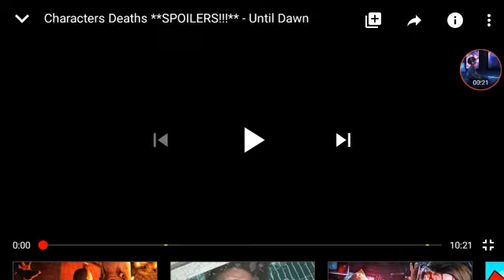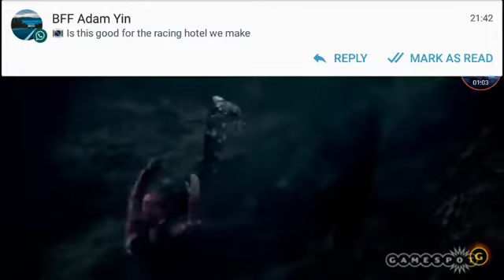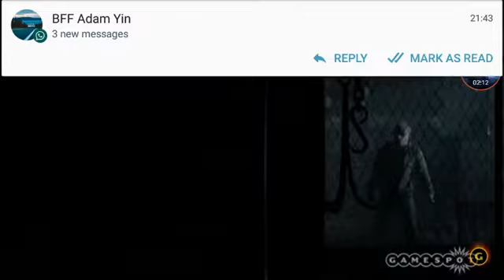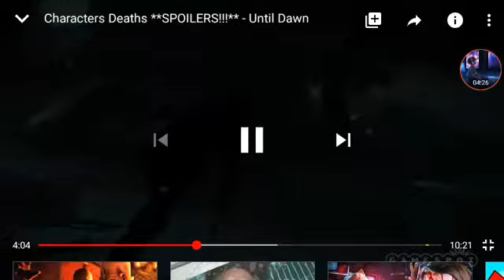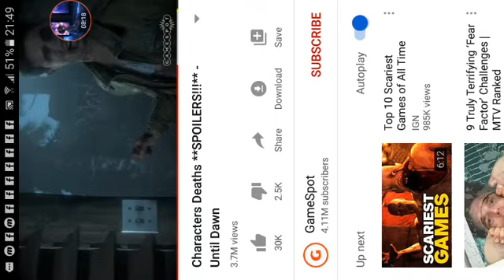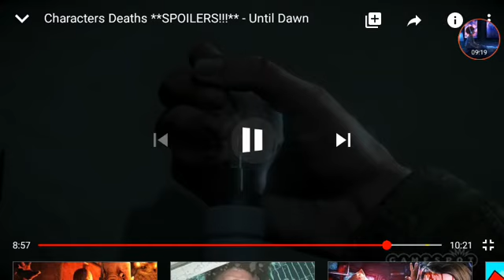Reacting to Character Death in Until Dawn!! Its so creepy and awful!